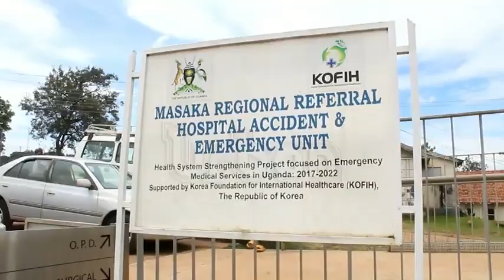Two dead, 10 injured in dormitory fire